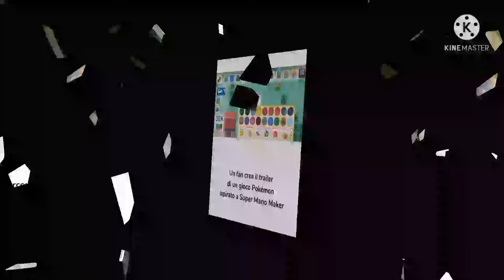Annunciato Super Mario Strikers Battle League Al Nintendo Direct!!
ciaoo a tutti ragazzi oggi nuovo video News dove Discuteremo delle novità rivelate durante il Nintendo Direct del 09/02/2022